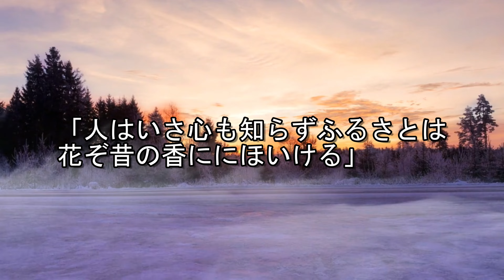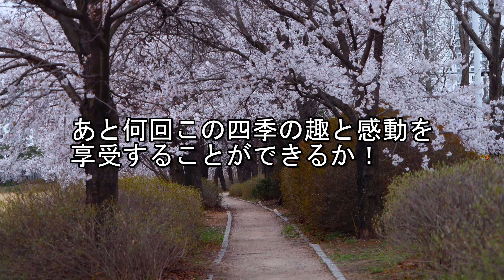過ぎゆく季節「ピアノ曲」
過ぎゆく季節